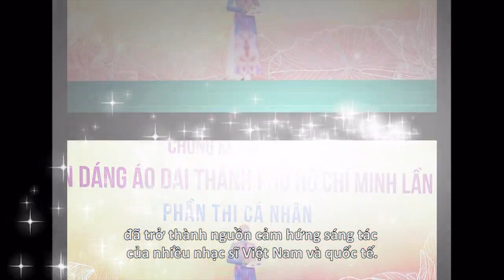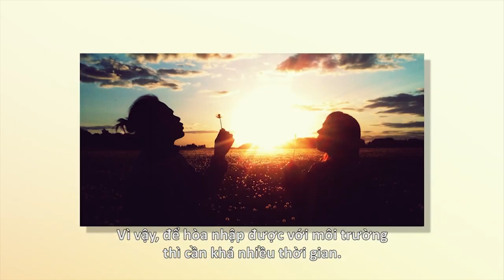Liisimari Randjärv's Interview with VTC10 | My Passion | Silk Painting | Ao Dai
Hi friends! :)
(Eesti keeles all pool)
Finally my interview video is here and I am very happy to share it with you. Thank you so much NetViet and VTC10 for visiting my studio and making this story!

In this video you will see also clips from my home art and hear more about my life and work in Vietnam. I am passionate about silk painting and Vietnamese traditional dress - Ao dai.

Thank you NetViet, TVC 10 and Nog Thu Hue(Cassie)
Directors: Nguyên Văn Bình, Nguyên Thị Bích Hạnh. Executive producer: Nghiêm Bỉnh Thuận, Producer: Nguyền Thắm, Editor: Thu Huệ, Camera man: Đức Thiệ, Host: Xuân An, Video editor: Minh Trâm, Language editor: Nguyên Mạnh Chướng, Content supervisor: Hòng Vân, Language supervisor Hoàng Vân.

I am very thankful also to my husband Arius, my mom Saima Randjärv and all of my family and my husbands family and my friends, specially Gert Tomson, who participated in workshop :)

Chect out also my husbands Arius page, where you can also find my designs

Thank you so much and see you in a next video ! ;)
Liisi
Tere sõbrad! :) Lõpuks saan jagada oma Vietnamis tehtud intervuud teiega, mul on väga hea meel. Tänan väga NetViet ja VTC10 kanalit, mu kodustuudios käimast ja selle loo tegemise eest!

Selles videos näete ka klippe minu kodu kunstistuudiost ja kuulete lähemalt minu elust ja tööst Vietnamis. Minu kireks on siidimaal ja Vietnami traditsioonilised kleidid - Ao daid.

Aitäh video eest:
Aitäh NetViet, TVC 10 ja Nog Thu Hue (Cassie)
Lavastajad: Nguyên Văn Bình, Nguyên Thị Bích Hạnh. Peaprodutsent: Nghiêm Bỉnh Thuận, Lavastaja: Nguyền Thắm, Toimetaja: Thu Huệ, Kaamera mees: Thc Thiệ, Võõrustaja: Xuân An, Videotoimetaja: Minh Trâm, Keeletoimetaja: Nguyên Mướnh Ch Contentng, Sisu juhendaja: Hòng Vân, keele juhendaja Hoàng Vân.

Olen väga tänulik ka oma abikaasale Arusele, enda emale Saima Randjärvele ja kogu mu perele, ka mu abikaasa perekonnale ja sõpradele, eriti Gert Tomsonile, kes osales töötoas :)

Tutvuge ka minu abikaasa Arise lehega, kust leiate ka minu disainitud tooteid

Suur tänu teile ja näeme järgmises videos! ;)
Liisi